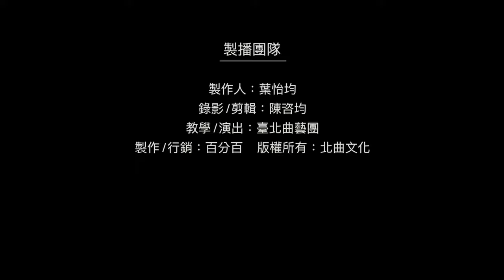【台北曲藝團】- 葉怡均評書館 - 快板一二三 愁與六十六 - 投鞭斷流 主講：段彥希 吳胤頡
說學逗唱-精彩回顧
年關將至，特別翻出彥希與胤頡合作的「愁與六十六」，希望大家在新年能揮別憂愁、諸事順溜
並以最後的「千萬個祝福」祝大家在狗年事事順心、財源廣進、好運旺旺來~